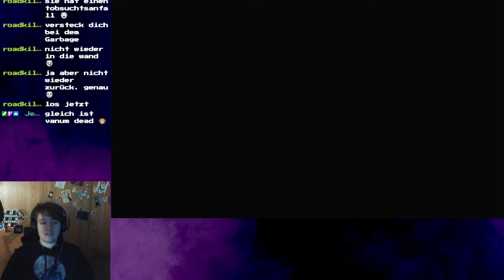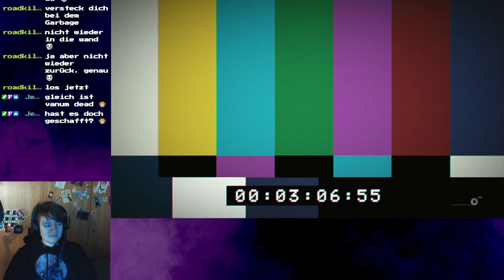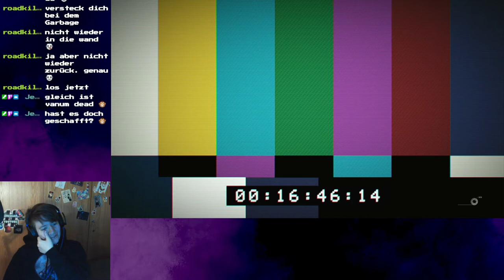Lets Play Resident Evil 7 Part 05 // Pilzmonster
Auf Twitch habe ich Resident Evil 7 Biohazard gespielt. Jetzt habe ich diese Streams in kleinere Parts für YouTube geschnitten.